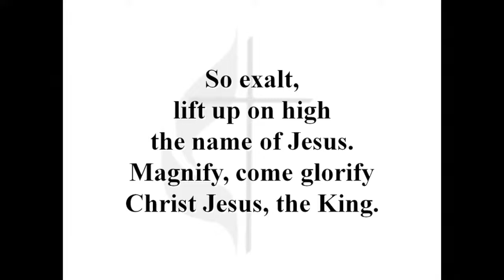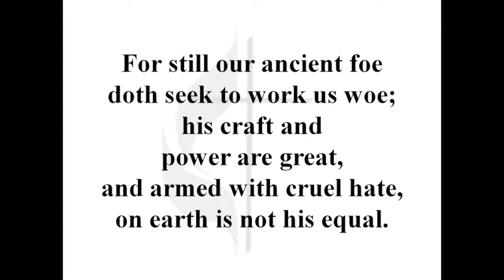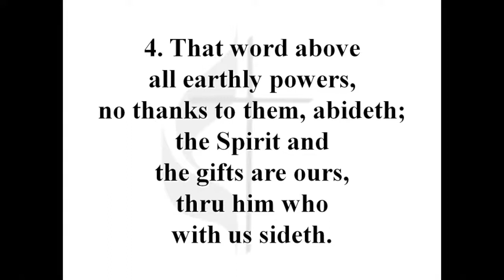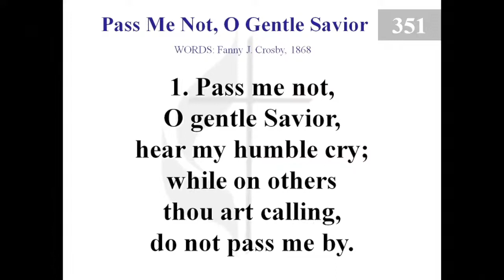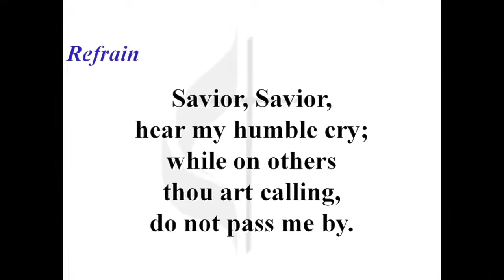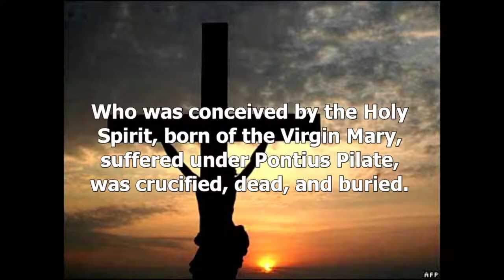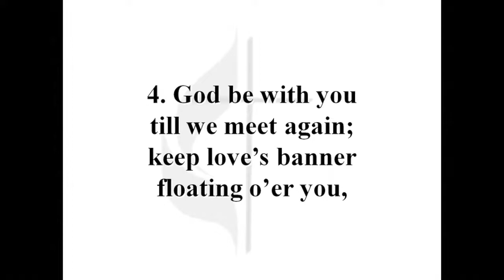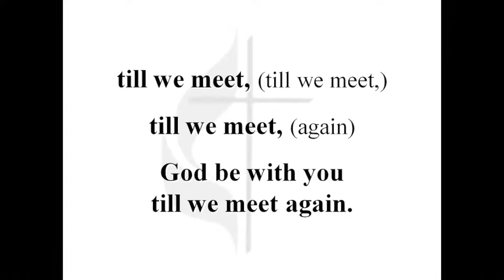Copy of WWTLS - March 20th, 2022 - Wesley Methodist - Nederland, Tx - Traditional Live Stream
Wesley Methodist Live Stream Traditional